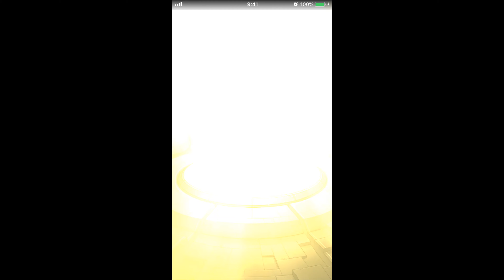モンスト(遊戯王コラボガチャ)トク玉で８回！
出らんわな・・・。